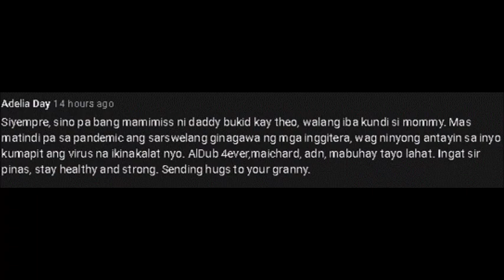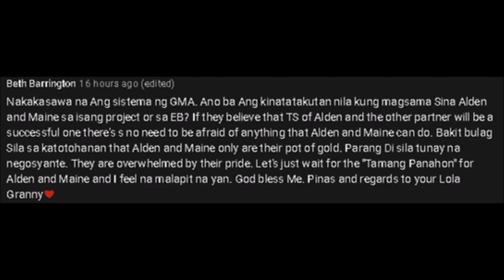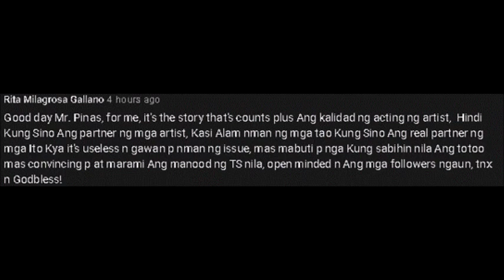MAINE AT ALDEN, NADADAMAY NA SA SABONG NI JULIA AT PAULEEN!! ANONG KINALAMAN NG MAICHARD JAN!!??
Ano naman ang kinalaman ni Maine at Alden jan? Tantanan nyo sila wag nyo silang isali sa away ng dalawang yan!